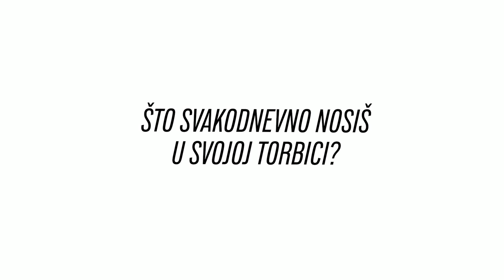S1 generacija: Dora Predojević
Influencerica Dora otkrila nam je voli li više Dubrovnik ili Zagreb, koja je njezina beauty rutina, ali i što sve svakodnevno nosi u svojoj torbici